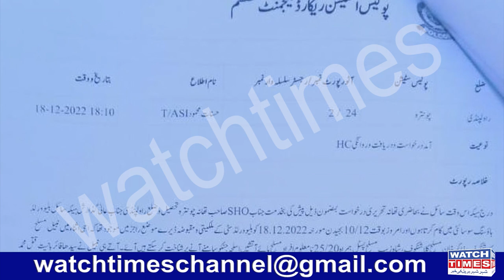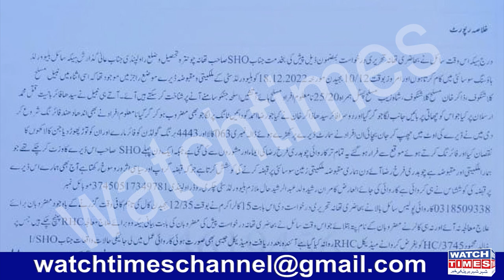Attempt to seize the land of Blue World City | Chaudhry Farrukh Raza Land Grabber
Attempt to seize the land of Blue World City Chaudhry Farrukh Raza Land Grabber Blue World City Land in Chakri  Chaudhry Farrukh Raza Grabbing The Land of Blue World City Blue World City CEO Saad Nazir massive compain start to deliver Land
Facebook Watchtimes